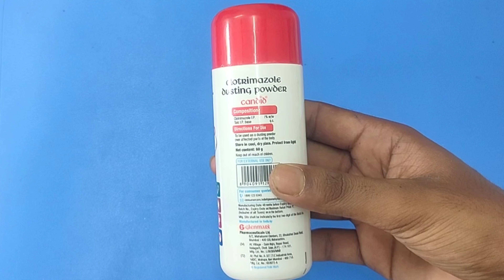Candid dusting powder in hindi||candid dusting powder use & side effects